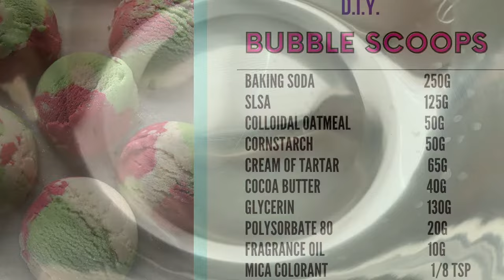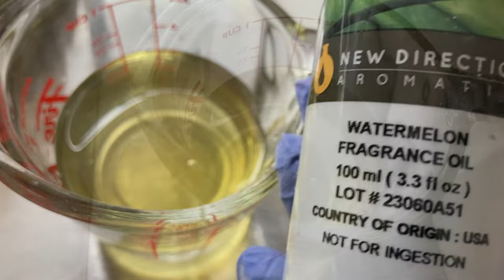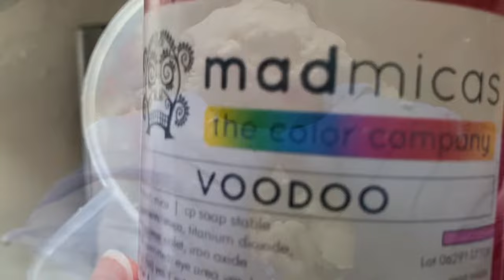DIY Bubble Scoops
Learn how to make your own DIY bubble scoops in this fun and easy tutorial. These homemade bubble scoops are perfect for a relaxing bath time experience!